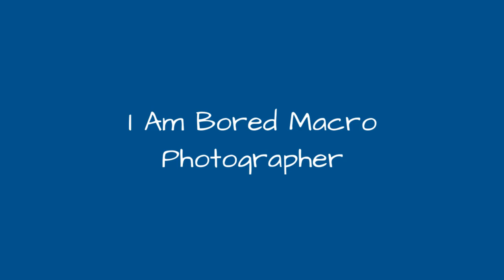I Am Bored Macro Photographer !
I am a bird photographer but due to a small accident 1 month back, I was unable to lift the heavy telephoto lenses. So I invested my time to capture the small world in my garden and around my office. Moreover, since it's monsoons, it's the ideal time for the insects.I was fascinated by the colours and the actions this world has revealed to me.
0:00 - Intro
0:00:12 - Green Lynx Spider Feeding On Jewel Bug
0:00:21 - Apid Bee Feeding
0:00:30 - Tiger Beetle
0:00:39 - Mating Banded Net-Winged Beetle
0:00:48 - Jumping Spider
0:00:57 - Plains Cupid
0:01:06 - Blue Banded Bee
0:01:15 - Caterpillar Cuddle Up
0:01:24 - Jewel Bug
0:01:33 - A Jumping Spider Posing
0:01:42 - Team Work